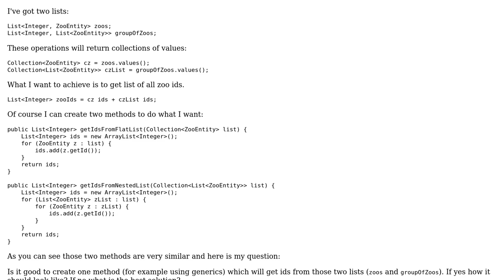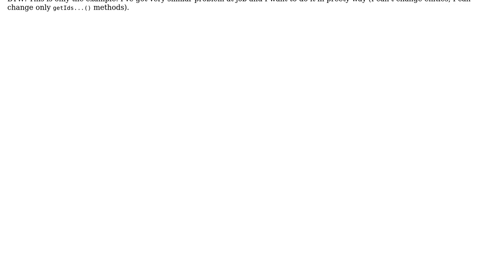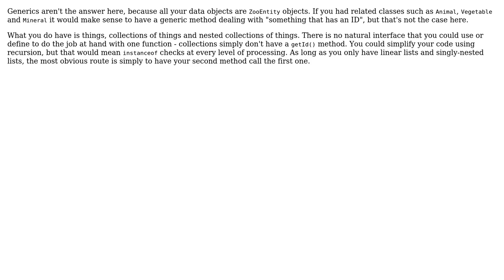Software Engineering: Get entities ids from two similar collections using one method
With thanks & praise to God, and with thanks to the many people who have made this project possible! | Content (except music & images) licensed under CC BY-SA | Music | Images & others | With thanks to user pepuch user Kilian Foth and the Stack Exchange Network Trademarks are property of their respective owners. You are responsible for your own actions.